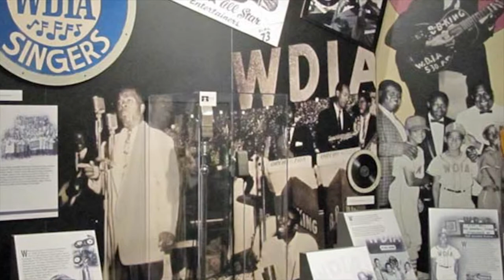WDIA - TnRHOF 2013 Station of the Year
Produced by Chip Chapman - WDEF-TV Chattanooga